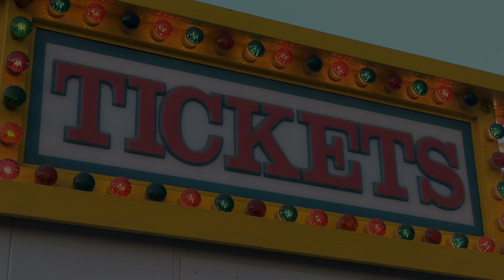Circus Birthday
Circus Birthday Parties are always full of screams.